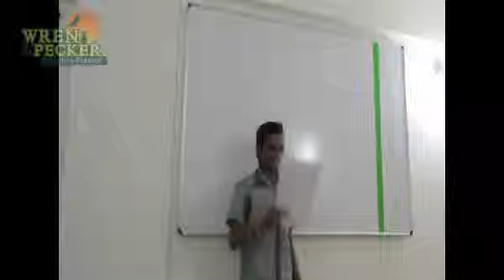The making of a legend - See for yourself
An MPSC (Civil services) aspirant needs help in developing his personality. He is from a humble background and that does not stop him from dreaming BIG... He came in because he felt he needed help. See for yourself - the transformation and the making of RAGHAV - the fighter